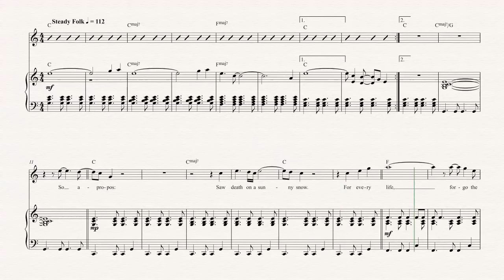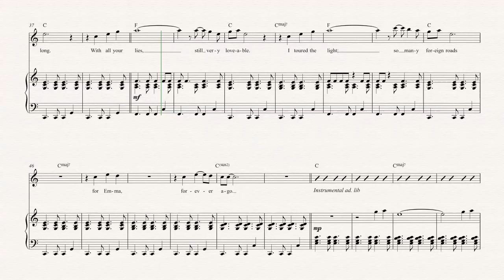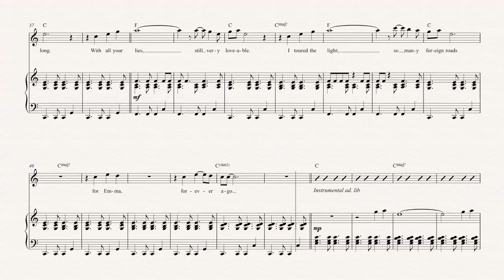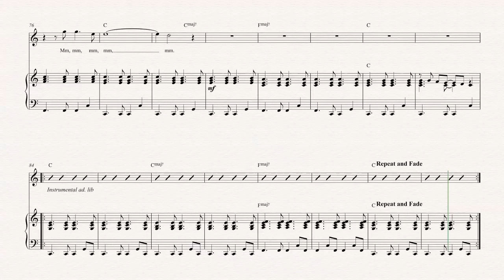Violin - For Emma - Bon Iver Sheet Music, Chords, & Vocals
Violin sheet music, chords, and vocals of For Emma - Bon Iver

Learn to play For Emma Music and play along!